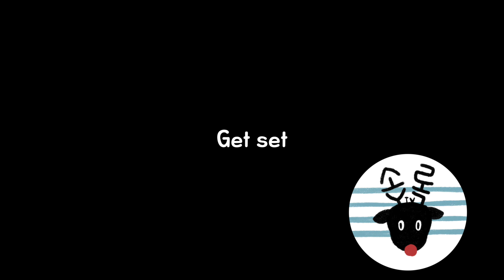Sims Enfield Bass 프론트 픽업 블라인드 테스트! -손록손록tv- (Single, Split, Humbucker)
안녕하세요! 손록손록입니다!

지난 Sims라는 회사와 Enfield의 Lion Heart의 소개에 이어!
프론트 픽업의 소리를 알아보는 블라인드 테스트!

싱글과 스플릿, 험버커 픽업이 과연 몇번에 있을까요!?

정답은 맨 마지막에 있습니다!